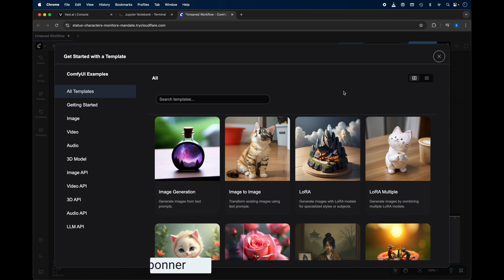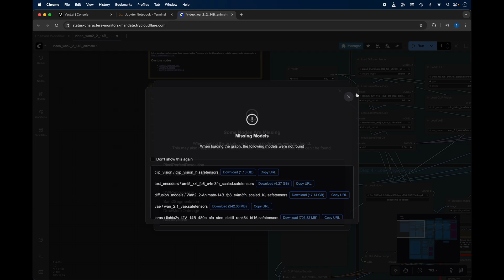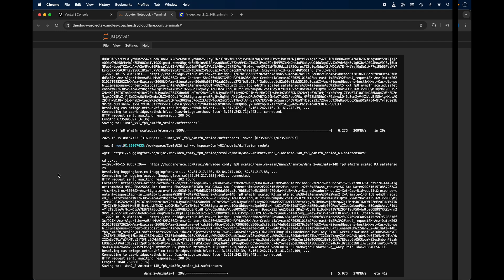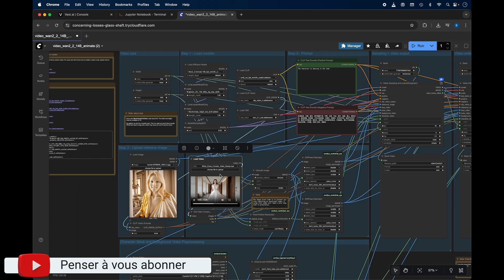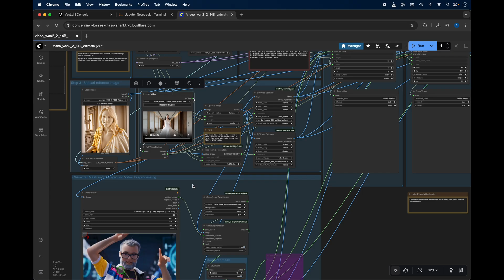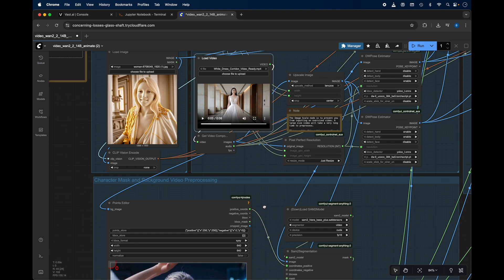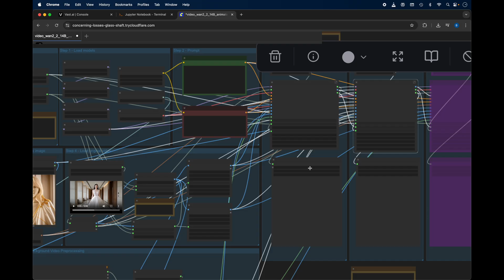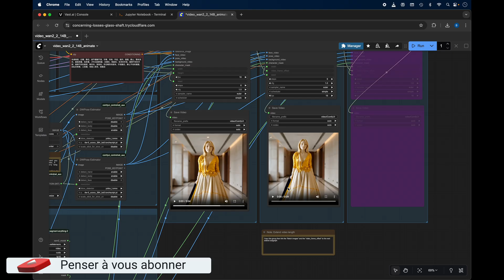IA Face Swap : Utiliser AI Wan 2.2 sur ComfyUI pour remplacer un visage dans une vidéo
Vous rêvez de réaliser un face swap IA d'un réalisme bluffant ? Dans ce tutoriel complet en français, je vous guide pas à pas pour maîtriser Wan 2.2, la nouvelle référence du face swap sur ComfyUI. Apprenez à remplacer un visage dans n'importe quelle vidéo par celui d'une image, et obtenez des résultats professionnels !

Ce guide est idéal pour les créateurs de contenu, les artistes numériques et tous les passionnés d'IA vidéo qui souhaitent aller plus loin. Nous verrons ensemble l'installation des modèles, la configuration du workflow et toutes les astuces pour un rendu parfait.

00:00 - Introduction : Le potentiel incroyable du Face Swap AI
00:14 - Ce que vous allez apprendre : Tuto Wan 2.2 Animate sur ComfyUI
00:45 - Prérequis : Les modèles nécessaires pour le Face Swap
01:09 - Utilisation du bon template " Animate Character Wan 2.2"
01:47 - Étape 1 : Télécharger et placer les modèles manquants de Wan 2.2 sur ComfyUI
03:01 - Étape 2 : Installer les "Custom Nodes" manquants de wan animate sur comfyui
03:45 - Étape 3 : Importer la vidéo source et l'image de référence pour le face swap
05:25 - Étape 4 : Utiliser les masques (points verts et rouges) pour un résultat précis
06:23 - Explication des modes : "Mix" (Face Swap) vs "Move" (Animation) de wan 2 2
07:00 - guide wan animate 2.2 francais
07:20 - comment utiliser wan 2.2 pour faire un deepfake
07:43 - Lancement du processus et génération de la vidéo FaceSwap
08:25 - Analyse du premier résultat (Femme en robe) deep fake
08:35 - Deuxième exemple créatif (Personnage féminin)
08:50 - Troisième exemple (Homme à Paris)
09:01 - tutoriel wan 2.2 animate comfyui

Ce tutoriel sur le face swap avec Wan 2.2 vous a plu ? Montrez-moi votre soutien avec un pouce bleu et en vous abonnant à la chaîne pour ne manquer aucune vidéo sur l'IA et ComfyUI !

💬 **QUESTIONS ?**
Posez-les en commentaire, je réponds à tout le monde ! Partagez également vos créations, je suis curieux de les voir :)